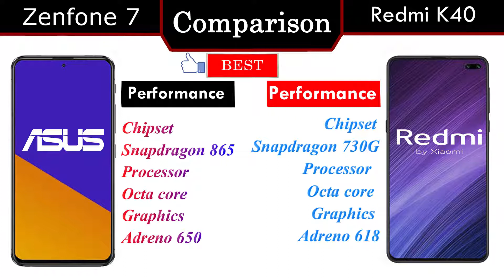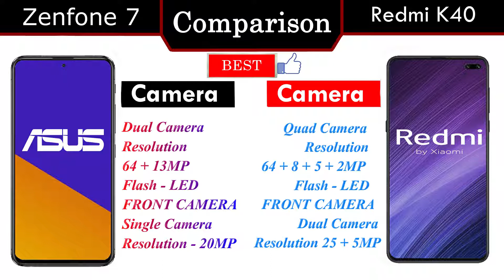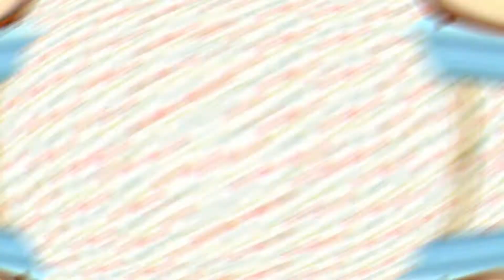Asus Zenfone 7 Vs Xiaomi Redmi k40 Specifications Comparison || Speed Test Redmi k40 Vs Zenfone 7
Asus Zenfone 7 Specifications ..

Display

Bezel-less display   yes with punch-hole display

Performance

Camera

MAIN CAMERA
Camera Setup  Dual
Resolution  64 MP Primary Camera
                                 13 MP,

FRONT CAMERA
Camera Setup  Single
Resolution  20 MP Primary Camera

Battery

Type                Li-ion
Quick Charging  yes Fast

Xiaomi Redmi k40 Specifications

Display

Performance

RAM                  6 GB Storage
Internal Memory  64 GB
Expandable Memory  yes Up to 256 GB Camera

MAIN CAMERA
Camera Setup  Quad
                                        8 MP, Wide Angle, Ultra-Wide Angle Camera
                                        5 MP Camera
                                        2 MP, Depth Camera

FRONT CAMERA
Camera Setup  Dual
Resolution          25 MP Primary Camera
                                        5 MP Camera
Battery
Capacity          5100 mAh
Type                  Li-ion
User Replaceable  no No
Quick Charging  yes Fast, 33W